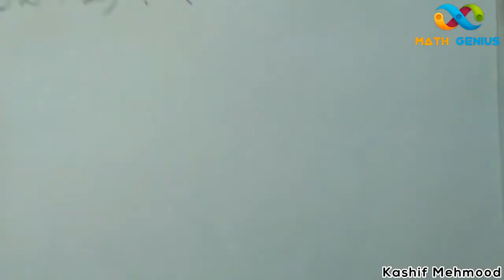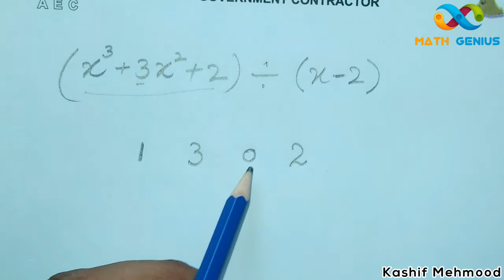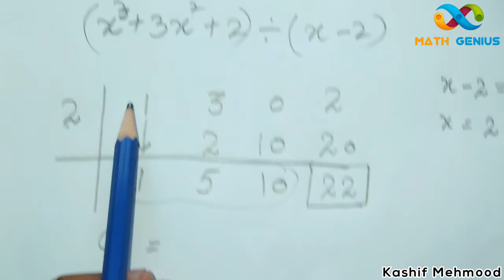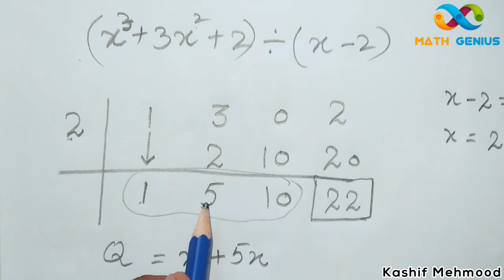Synthetic Division || How to perform Synthetic division || Easy to learn - Urdu / Hindi